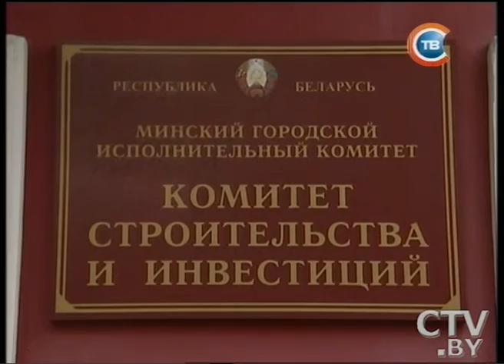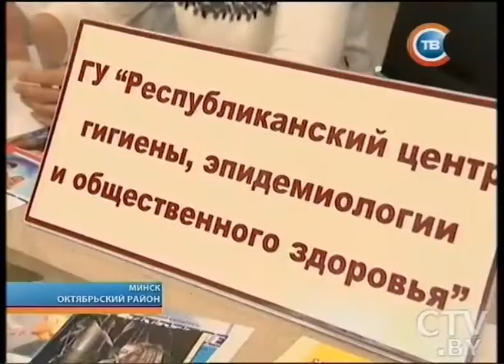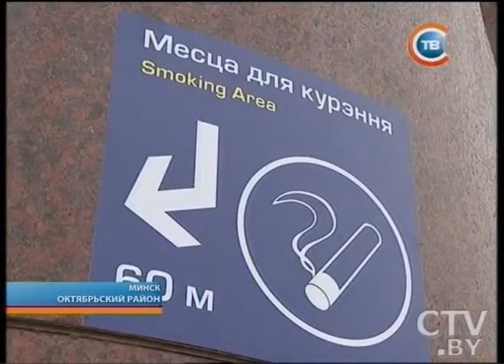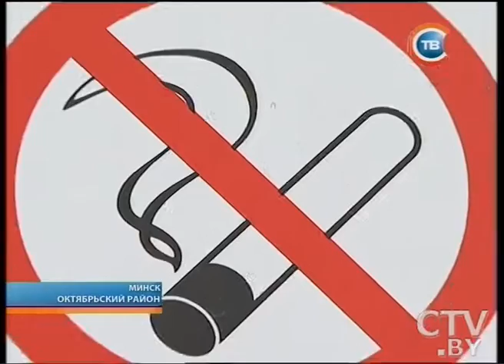"Столичные подробности" 19.11.2015